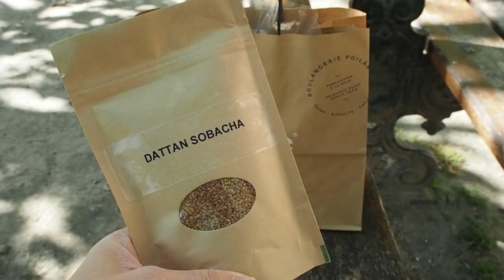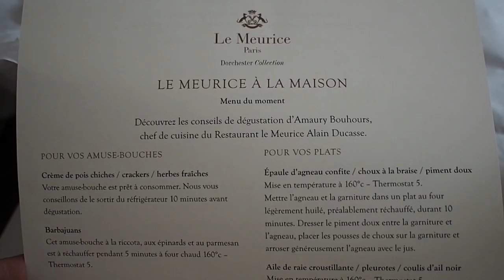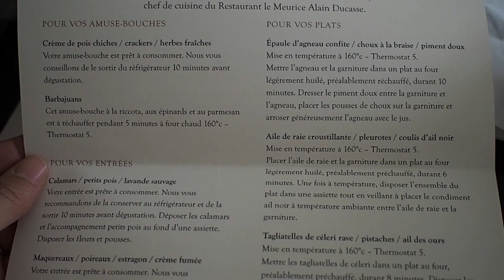フランスの古いお皿を探しにアンテークショップへ | パリのホテル Le Meurice のお料理を自宅で楽しむ | ヴィンテージのある暮らし Antique shop | Paris vlog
こんにちは！

今回はアンティークのお皿を探しに、予約制のショールームへ行ってきました。秘密のおすすめスポットやパリの可愛いブーランジェリーとフランス菓子。

また、パリの高級パラスホテルLe Meurice（ル・ムーリス）にあるミシュラン2つ星レストランのお料理をオーダーして、夫のお誕生日をお祝いしました。（動画内で説明できなかったセドリック・グロレのデザートは、パリブレストとクルミのフルーツケーキでした◎）

購入したアンティークのお皿もご紹介しています。

一緒にパリの日常を覗いている気分でゆったり見てもらえたら嬉しいです。

・アンティークショップ
Blanche Patine
29 Rue des Vinaigriers, 75010 Paris

・ブーランジェリー
Poilâne
38 Rue Debelleyme, 75003 Paris

・ホテル
Le Meurice
228 Rue de Rivoli, 75001 Paris

※店舗内は全て許可を得て撮影しています。
（Poilâneは写真のみOKでしたので
動画内ではフォトスライドショーにしてあります）

Instagramでもパリの風景やフランス生活について綴っています。

Twitterは「365日のパリ便り」を毎日投稿中

もしパリ案内＆現地情報が良かった or 参考になりましたらGoodボタン

使用機材
Olympus PEN
DJI Osmo Pocket